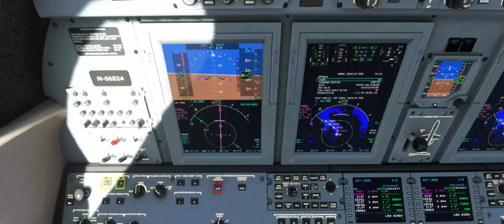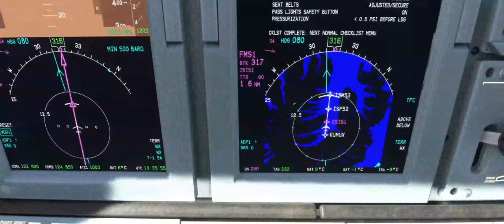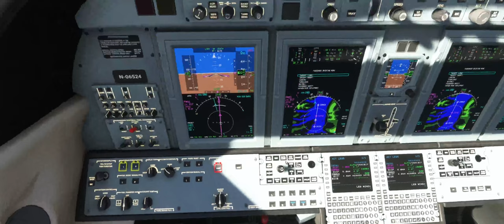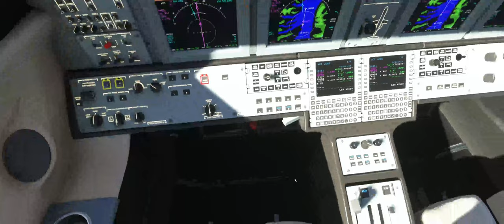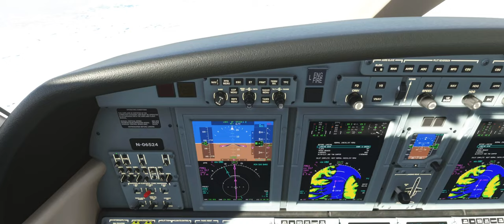MSFS2020 - Cessna Citation CJ4 to Iceland, Isafjordur BIIS